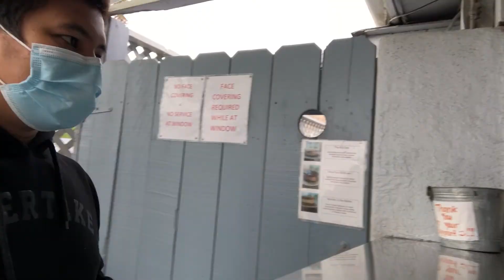Malibu Ride! Foodtrip! Laughtrip! May Special Back Rider tayo!! NAPRANK KAMI! (Wait for it!!)